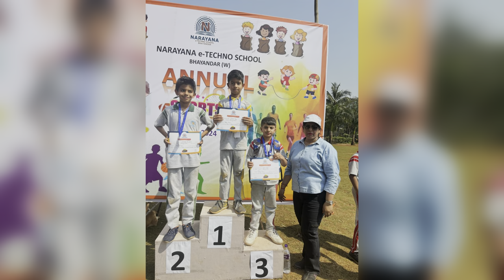NARAYANA SPORTS DAY | VLOG 74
NARYANA SPORTS DAY | VLOG 74